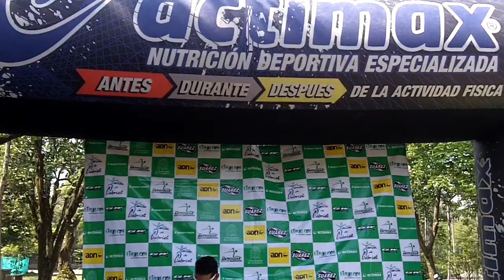Oscar Preciado-Podio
primera valida de la Copa antioquia de triatlon 2013, con victoria para Oscar Preciado.